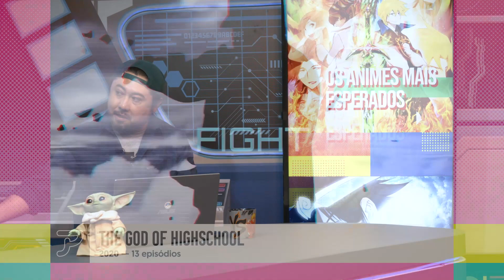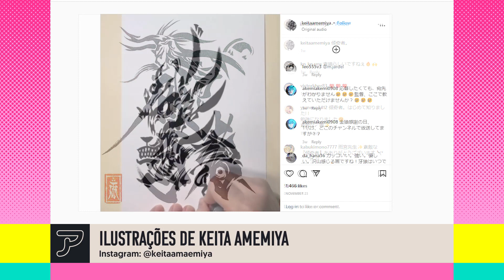Ficaram de fora? Que ANIMES GOSTARÍAMOS de ver em 2023? – MAIS GEEK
Além dos retornos de animes consagrados, 2023 ainda vai ter espaço para muita coisa nova! Várias novidades estão chegando ao longo das temporadas — algumas inclusive já estrearam no começo do ano. Confira com o Mais Geek de hoje as estreias mais esperadas dos animes em 2023.

Programa exibido na TV em 21/01/2023.

✦ Assista o Mais Geek nas manhãs de sábado na tela da Band!